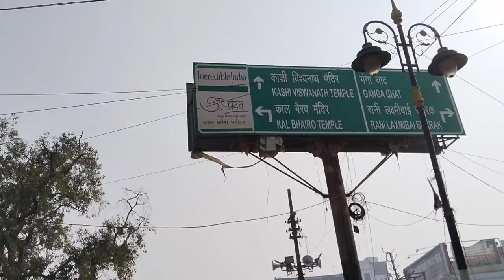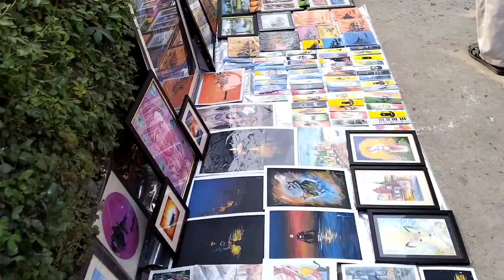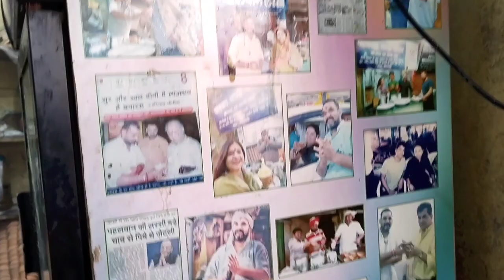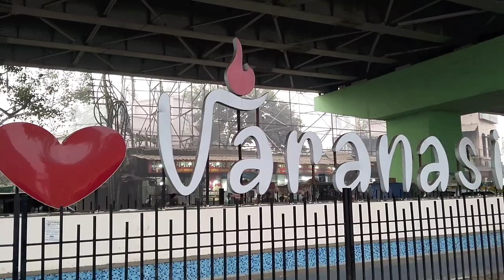VANARASI || City of Religion || Hindu holy place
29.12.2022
Hemanta Kumar Den

Action Camera: SJCAM SJ6 Legend SJ6 Legend Sports and Action Camera
SJCAM SJ 4000 Air 4K Full HD WiFi 30M Waterproof Sports Action
Riding : Axor AXR-FAL-KOW Riding Protective Jacket
Helmet : VEGA Off Road D/V Motorbike Helmet
Riding Video mic : SJCAM Mini External Microphone for SJ6/SJ7 Camera Microphone